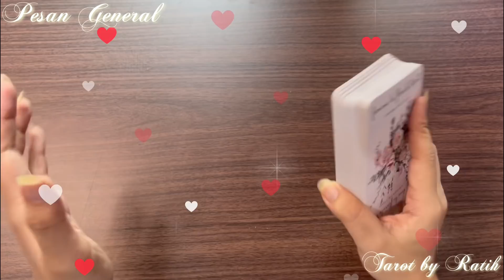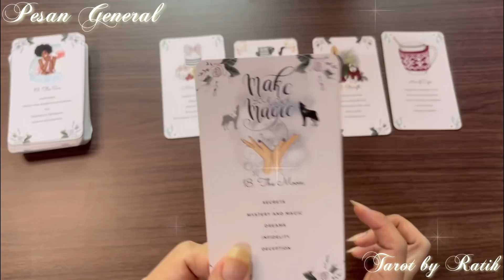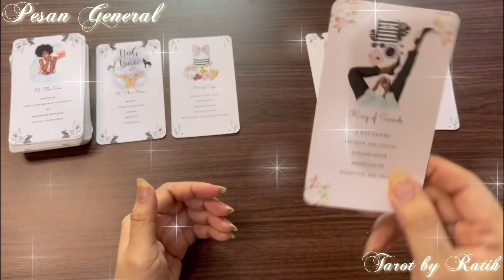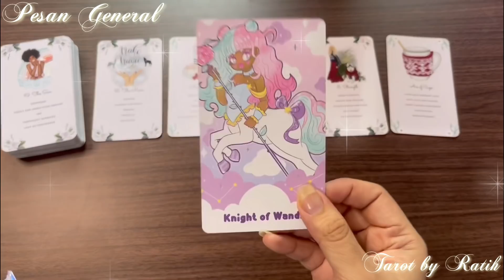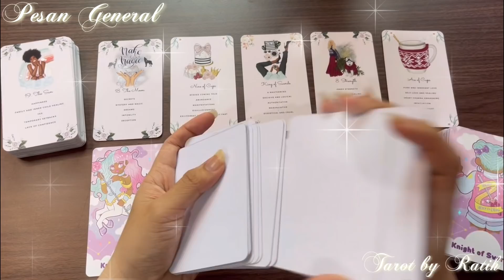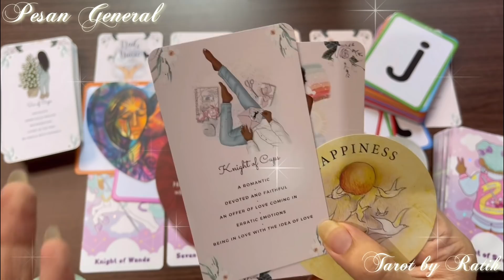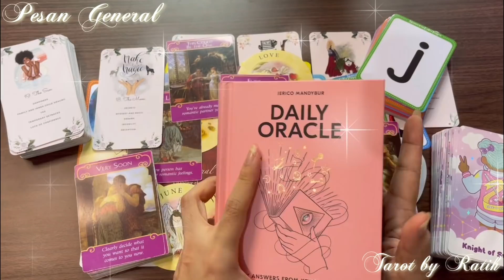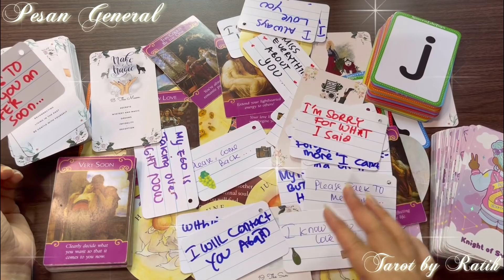✨ VALENTINE’S DAY : KABAR BAHAGIA UNTUKMU ❣️❣️❣️ 💌❤️💖💜 😍💐✨